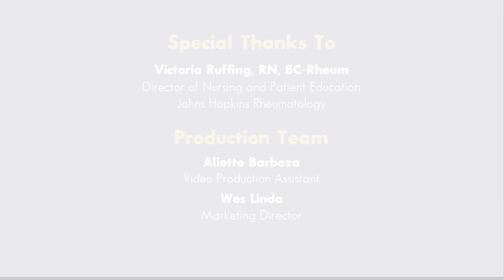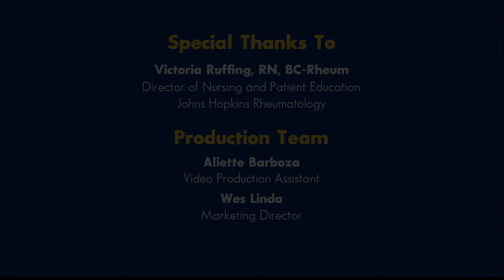Should You Get the Flu Vaccine?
Victoria Ruffing, RN, BC-Rheum, explains the importance of taking the yearly flu vaccine, especially for those who have an autoimmune disease.